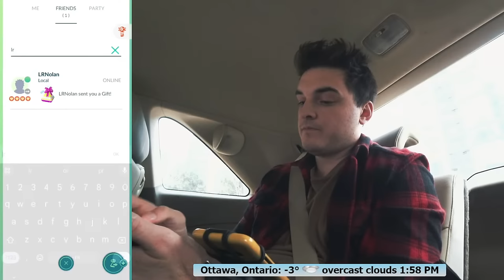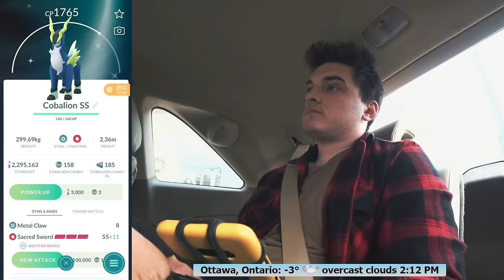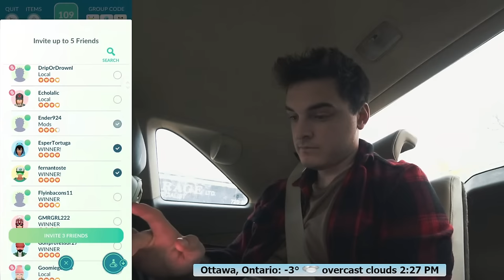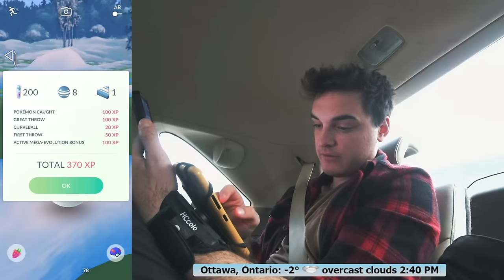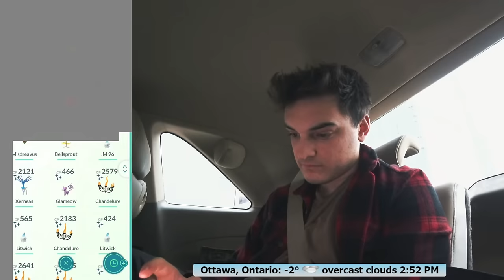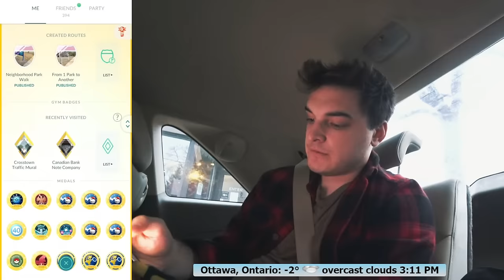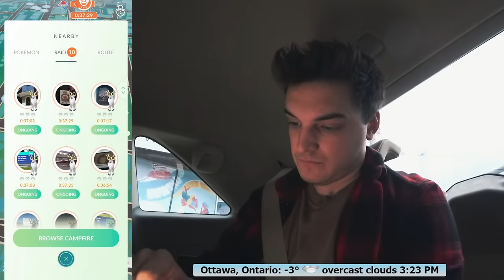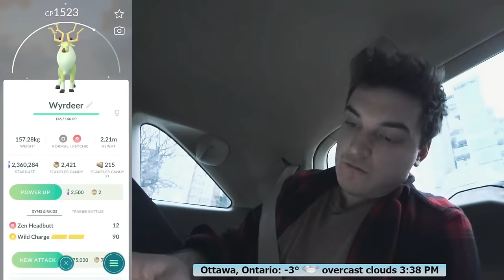The 1/10 Shiny Wyrdeer RAID DAY!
It's Hisuian Samurott Raid Day! Shiny Rates are 1/10 - and there are raids EVERYWHERE! Let's Have some fun!